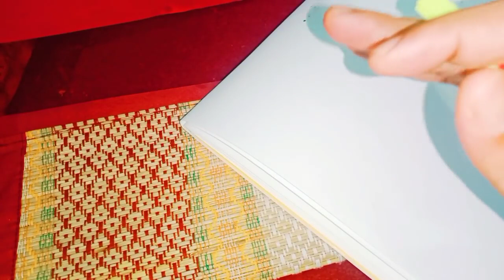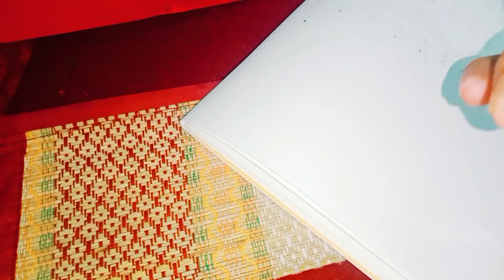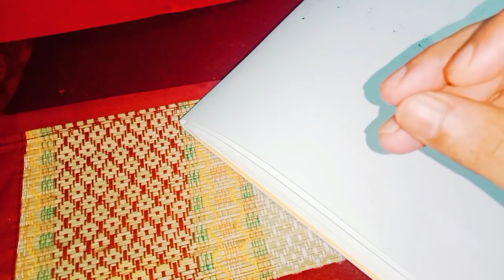ఈ మంత్రాన్ని మనసులో తలచుకోండి డబ్బులువస్తాయి అప్పులనుండి బయటపడతారు వివాహం అవుతుందిఉద్యోగం లభిస్తుంది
Call for appointment :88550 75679
Time:10.00 AM TO 1.00 PM And 3.00 PM TO 6.00 PM
phone appointment fees: 500 rupees,
personal appointment fees: 2500 rupees,
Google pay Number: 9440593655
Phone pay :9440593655